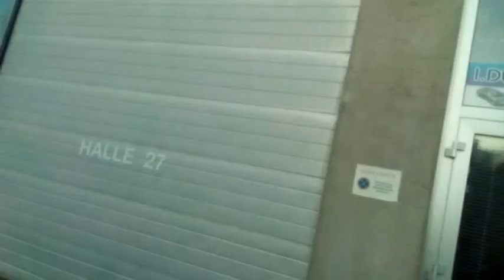BASI YA ZEMI BOKIMAKA MAMA-NKIMPI AZO KANISAKA BINO YA-B NKIMPI ETOMBOKI MAKASI